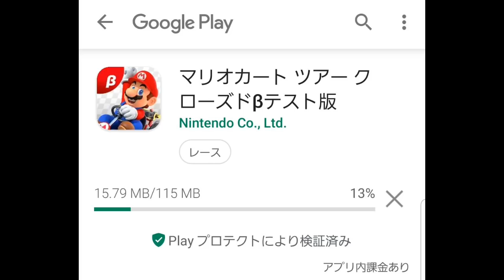Mario Kart Tour - Detalles Oficiales (Gameplay, Capturas y Opinión previa)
Ya ha salido a la luz lo que será el Mario Kart MOBILE para Android y iOS, aquí podrás ver el primer gameplay beta, capturas de pantalla y temprana opinión! Déjanos saber en los comentarios que te ha parecido este juego.